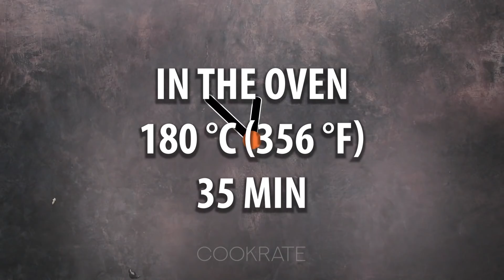Don’t cook the pork chop if you don’t have the pickled cucumbers juice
Ingredients:
pork - 8 pieces
pickled cucumbers juice - 150 ml (5.07 fl oz)
TO MARINATE 40 MIN
mayonnaise - 30 g (1 oz)
pickled cucumbers - 150 g (5.3 oz)

Tray size 32 X 42 cm (12.6 x16.65 in)